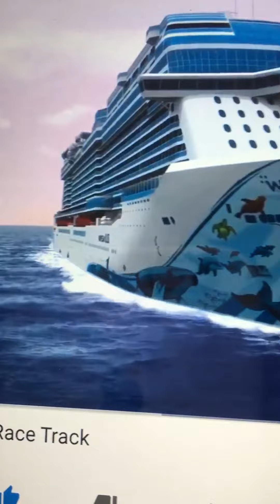CynthiaTravelingQueen next cruise on Norwegian Bliss March 23.2019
Norwegian Bliss CynthiaTravelingQueen next cruise March 19.2019 for 7 days out of Miami fla going to Virgin Islands St. Thomas that’s all Bahamas the price for this cruise is $1090 Liquior packages are included for two guess deposits down is only $50 call Bruce 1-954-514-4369 group number 733195 Hours are 930 to 6:30 PM Monday through Friday if you’re ready to meet the queen of traveling please call Bruce in the group department we only have a few cabins left first come first serve